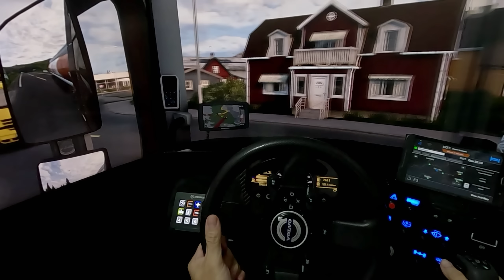ETS2 VIAGEM REALISTA - LINDA E PERIGOSA NORUEGA - Mapa Promods | COCKPIT COM TRÊS MONITORES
Viagem Realista Scania V8 saindo Andorra (mapa Promods) depois de um café da manhã, cockpit com três monitores. Euro Truck Simulator 2 com três monitores e câmera GoPro Hero 10 em 4k, para total imersão!

Gameplay de Ets2 com três monitores, com total imersão para o realismo extremo durante as nossa viagens de caminhão pelo Brasil e o resto do mundo de forma virtual.
Para deixar ainda mais real, utilizamos o mod gráfico JBX2 para Ets2 e também o mod de som realista para a nossa Scania.

 Procuramos sempre utilizar os melhores mods para Ets2 - Euro Truck Simulator 2 de 2023, deixando a gameplay foto realistica.

Euro Truck Simulator 2 com três monitores e câmera GoPro Hero 10 em 4k, para total imersão!

Gameplay de Euro Truck Simulator 2 com três monitores.

Equipamentos

Placa de Vídeo RTX 3070
Processador AMD 5600X
32GB memória
Nome 512GB

Simulador
Volante Thrustmaster
Câmbio Thrustmaster Th8a
Pedal G29 com celula de carga

Acessórios simulador
GoPro Hero 10 Black
Suporte Cabeça GoPro
Button Box
Manopla Scania Adaptada
App Sim dashboard